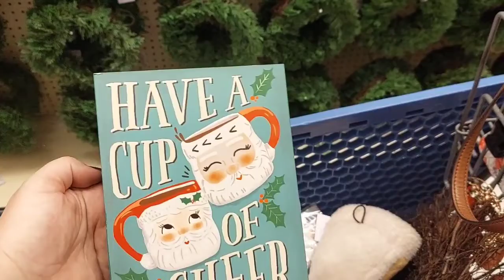Girl's Night Vlog!!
It's Girl's Night so come along!